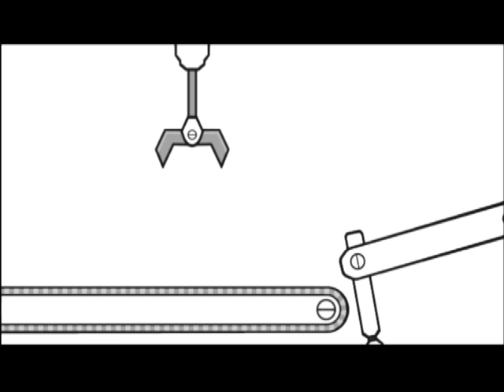Rhythm Heaven Fever (Custom Remix) - Here's How! - Aivi & Surasshu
My first shot at RHF custom remixes! I've wanted to make one of these for a while but I had a hard time finding the sound effects until recently. The music was trimmed down to 2 minutes by me.